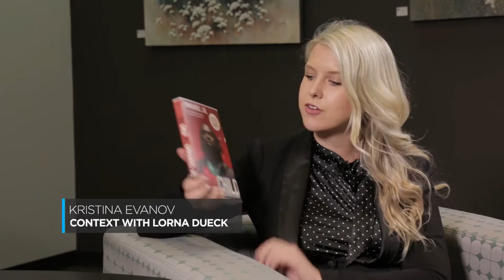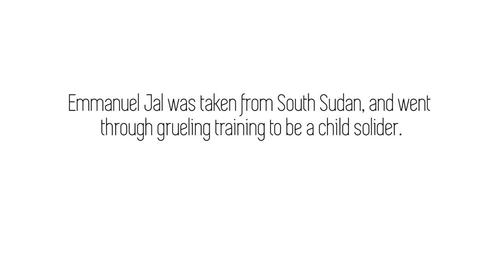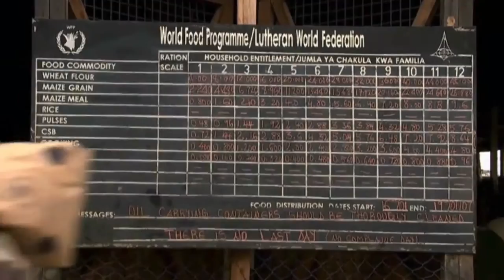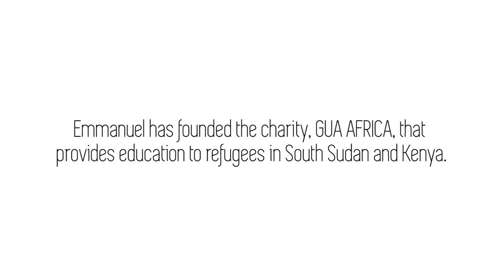Hardship and Hope Through the Eyes of Emmanuel Jal, Former Child Soldier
Kristina Evanov talks in depth with hip-hop artist and former child soldier, Emmanuel Jal, about hope that perseveres in the face of despair. For more information on his charity and his new Toronto cafe